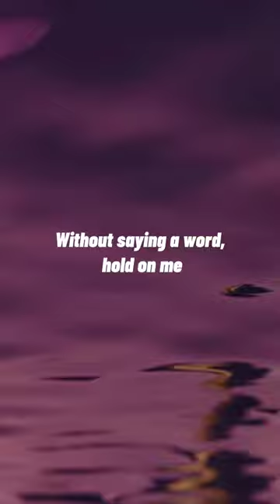Short lyric kai - blue